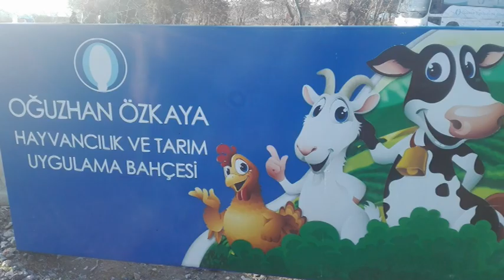Ist Compr Lombardo Radice di Caltanissetta progetto Erasmus